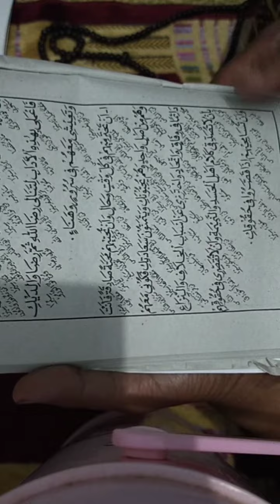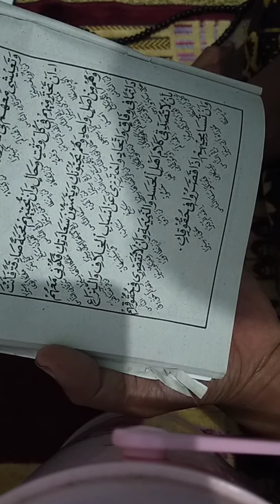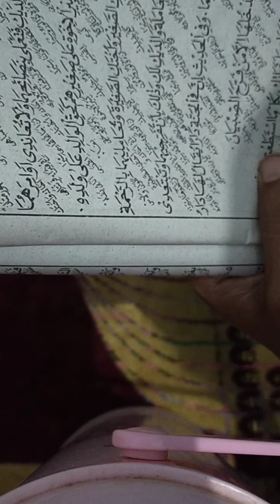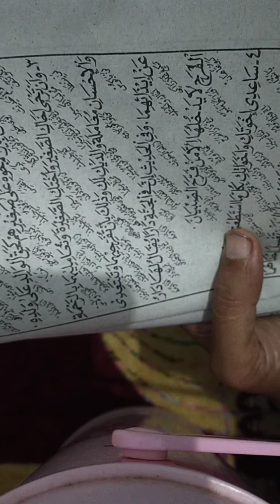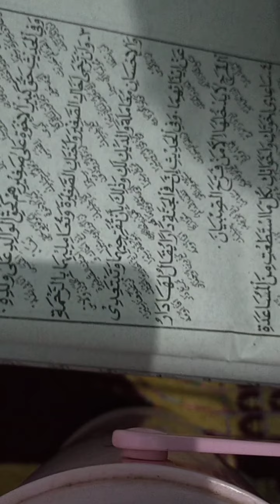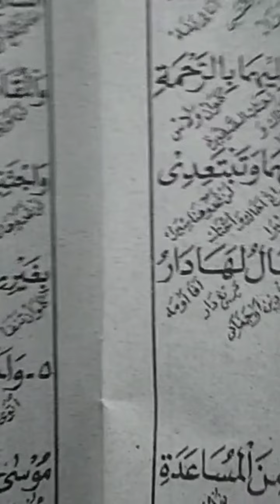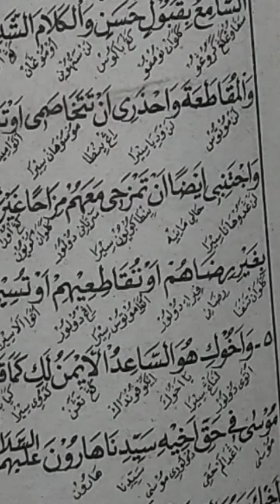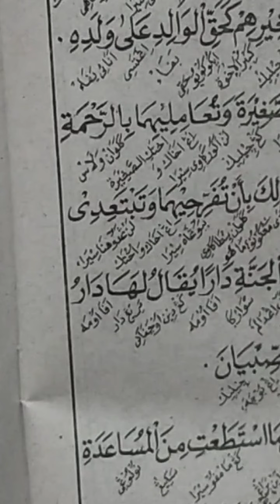kitab Ahlaq banat juz 2 vol 10